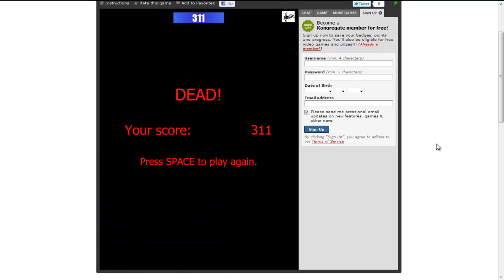Random Internet Games 2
i found this while surfing for pr0nz. seriously